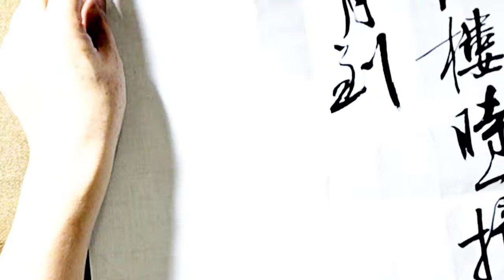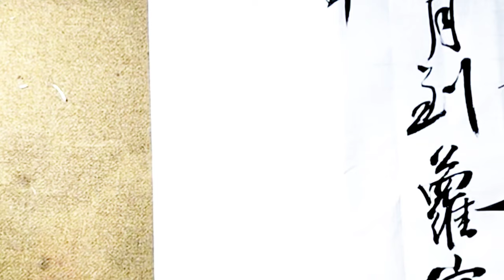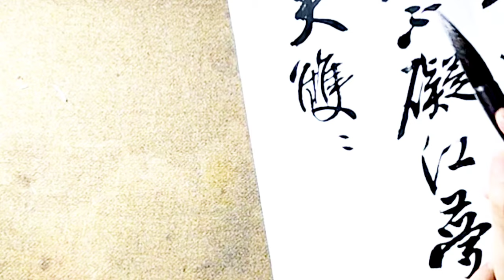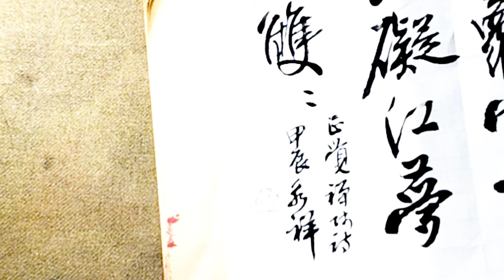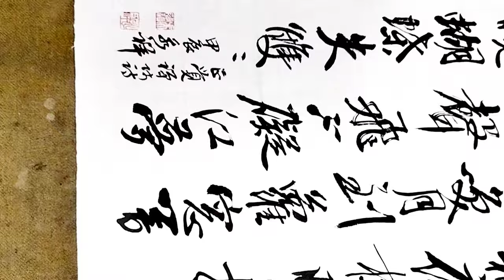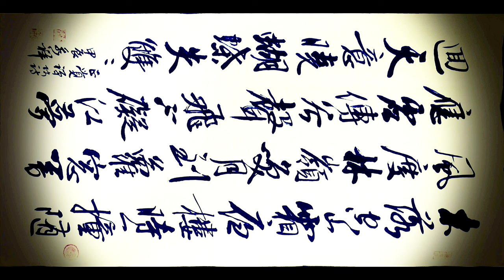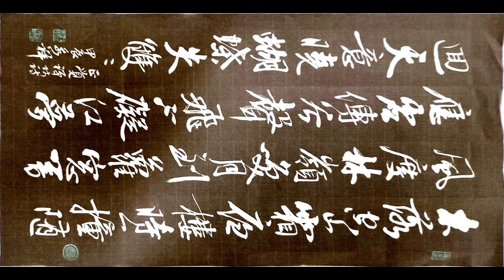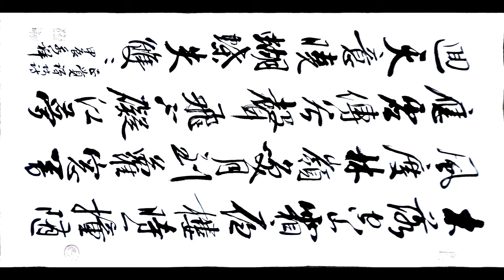行草書正覺禪師詩歌-木落空山霜，夜樓時一撞。隨風度林嶺，喚月到蘿窗。響應虛傳谷，聲飛不礙江。夢迴天意曉，蝴蝶失雙雙。吳啟禎書法教室教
行草書正覺禪師詩歌-木落空山霜，夜樓時一撞。隨風度林嶺，喚月到蘿窗。響應虛傳谷，聲飛不礙江。夢迴天意曉，蝴蝶失雙雙。吳啟禎書法教室教學